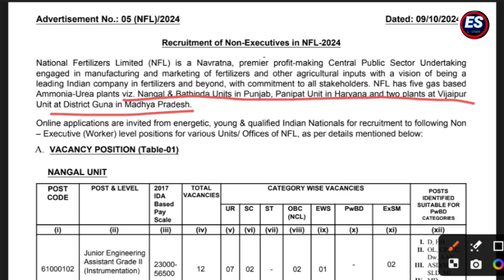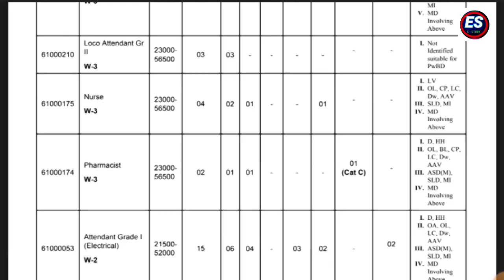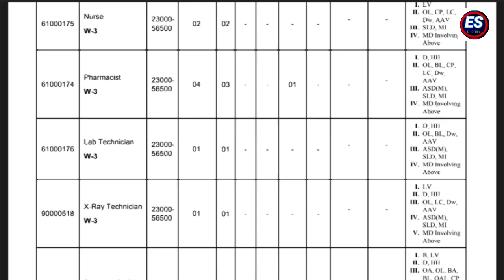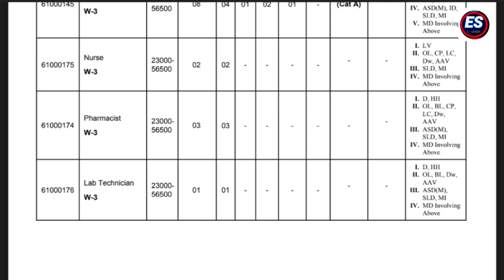Why the NFL Needs More Pharmacists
Pharmacists New Vacancy At NFL||Freshers can Apply||Pharmacists Requirements